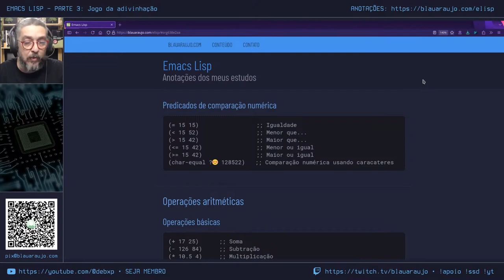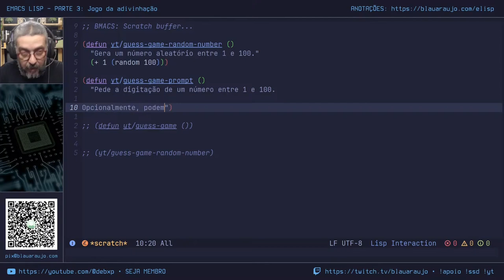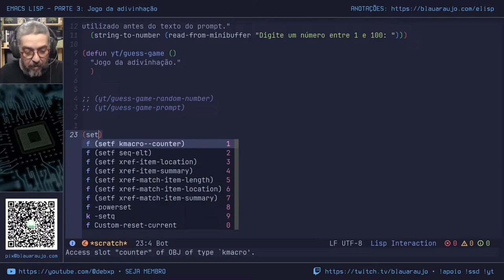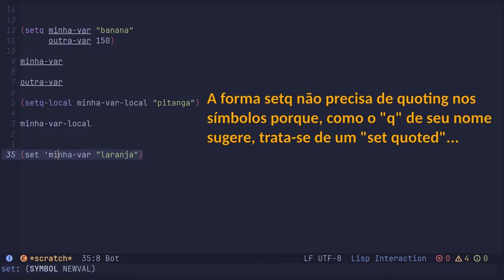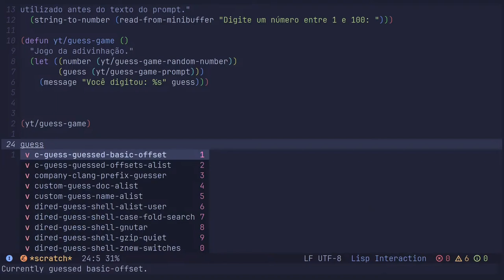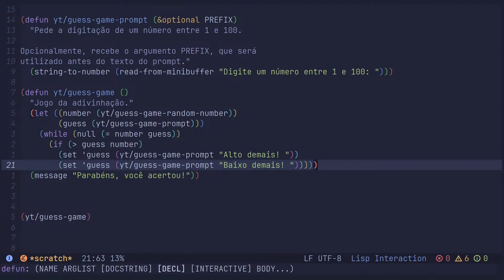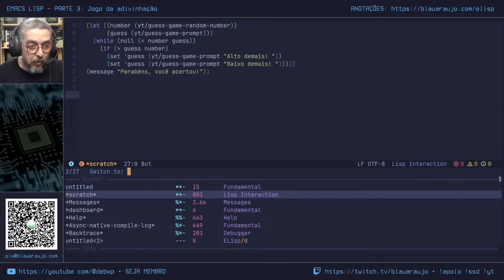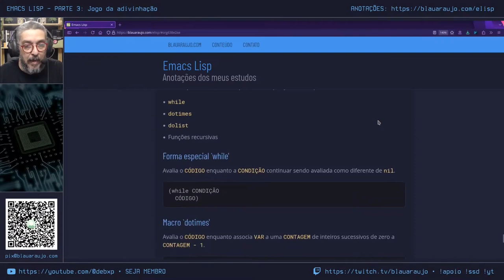Aprendendo Emacs Lisp - Corte 5: Jogo da adivinhação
Curso Shell Script Descomplicado:
Após a transmissão, o vídeo será tornado exclusivo para membros: somente o conteúdo cortado e editado será disponibilizado publicamente quando estiver pronto.

Nos ajude a adquirir livros essenciais para os projetos do nosso canal:
Muito obrigado!